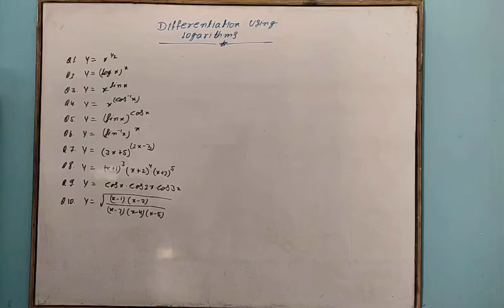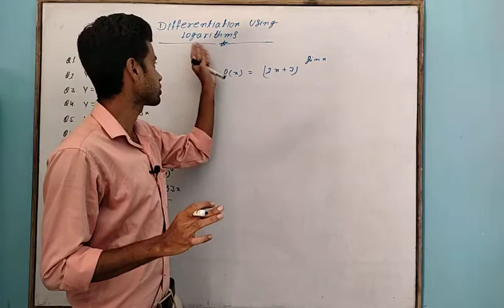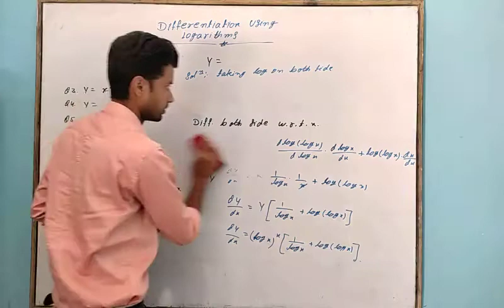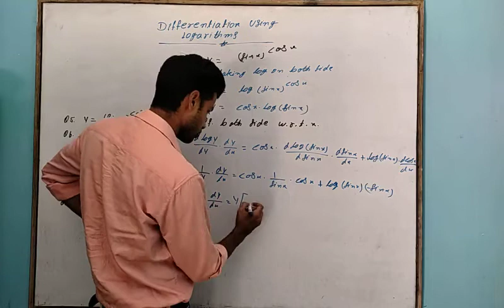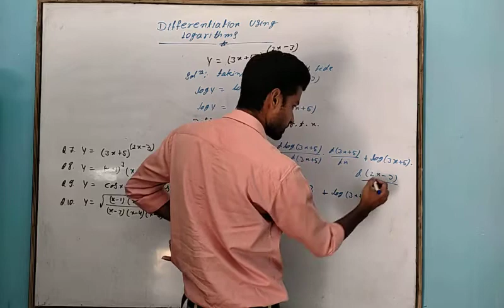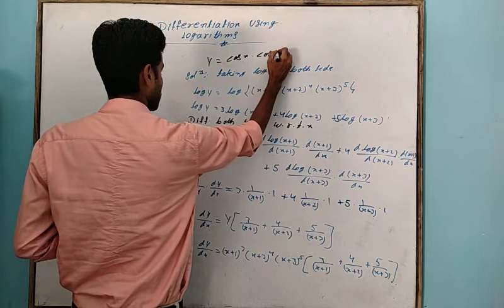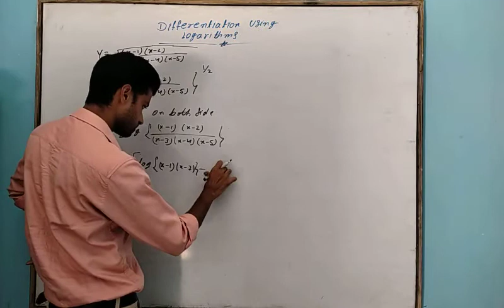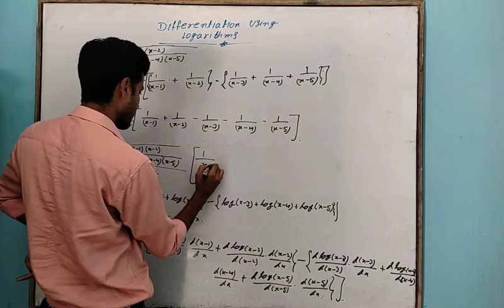Differentiation Using Logarithmic # 1